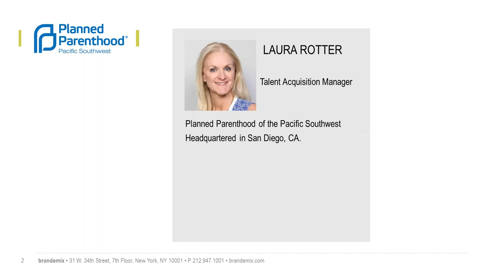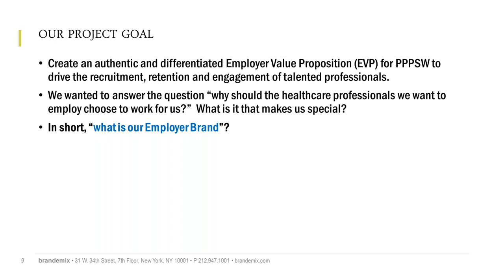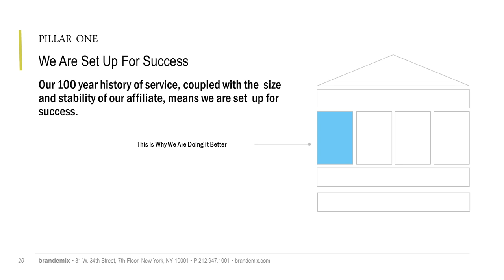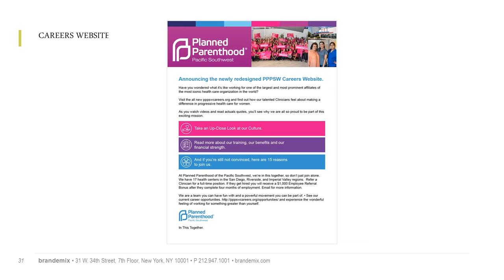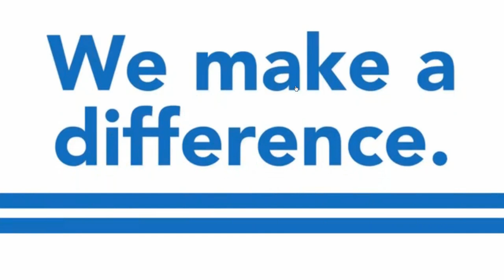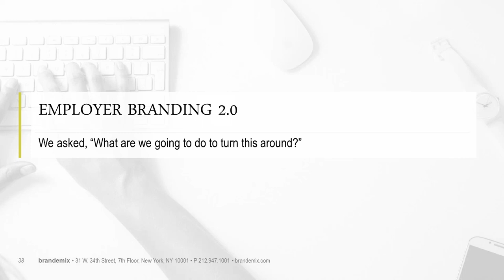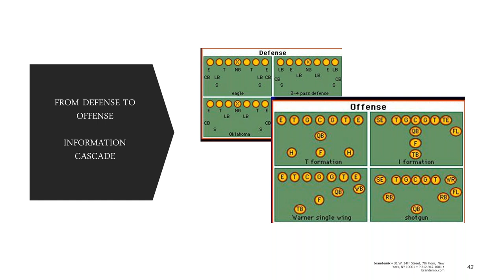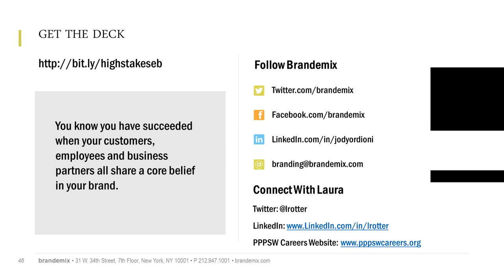High Stakes Employer Branding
When Healthcare, Hiring and Politics Collide.

As we enter a time of robust employment, hiring the best people  has become a top priority for every company. But nowhere is it more critical than within the healthcare industry where demand is high, the labor market is shrinking and the consequences of a large open-to-fill ratio can create life-threatening situations.

In this webinar, you'll hear how they swiftly took action when already significant recruiting challenges became even more daunting following the last presidential election.

Hosted by Laura Rotter,
Talent Acquisition  Manager, Planned Parenthood Pacific Southwest